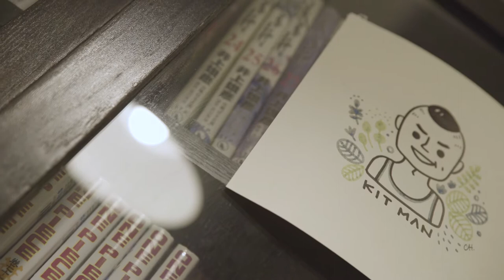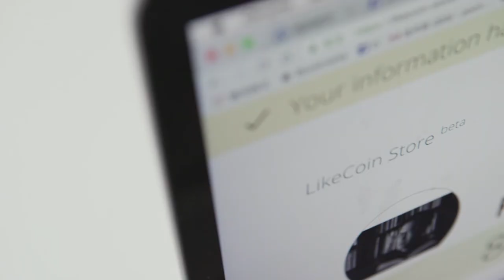What problem does LikeCoin want to solve?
【What is LikeCoin ?】
LikeCoin aims to reinvent the Like by realigning creativity and reward. We enable attribution and cross-application collaboration on creative contents. With a reinvented Like button and our unique LikeRank algorithm, we trace content footprint and reward content creators by Proof of Creativity mechanism.

【Come join LikeCoin on Social Media】